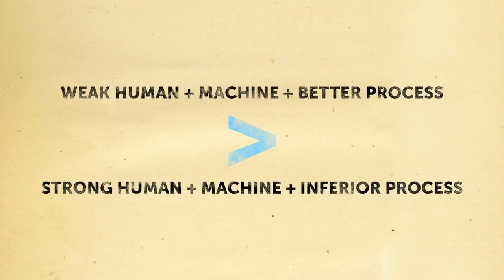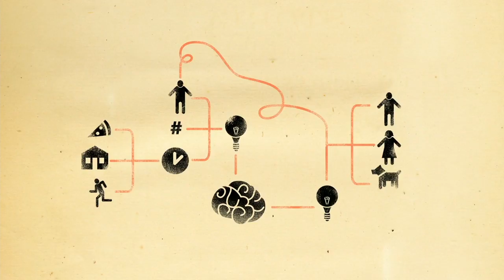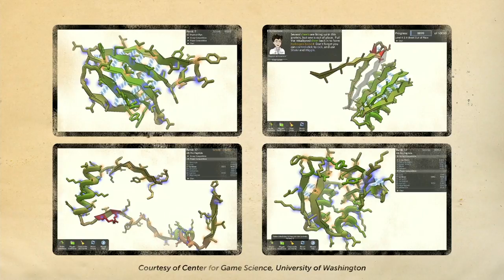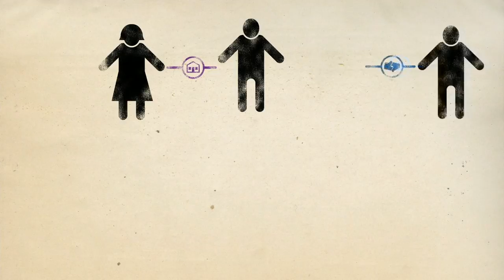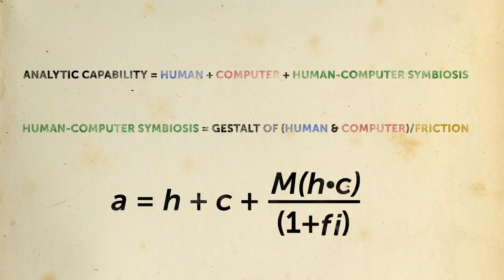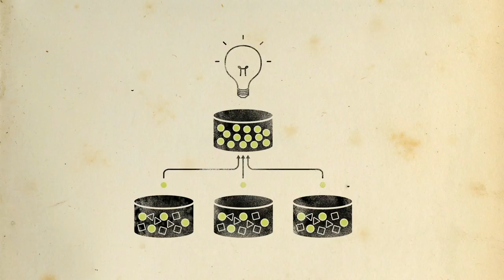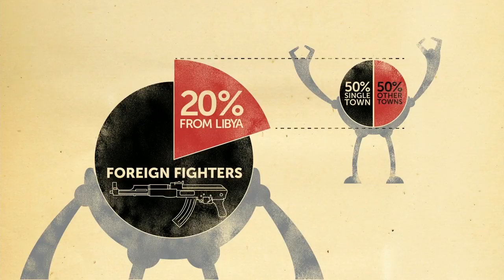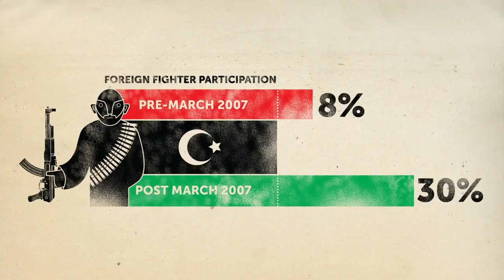The rise of human-computer cooperation - Shyam Sankar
Brute computing force alone can't solve the world's problems. Data mining innovator Shyam Sankar explains why solving big problems (like catching terrorists or identifying huge hidden trends) is not a question of finding the right algorithm, but rather the right symbiotic relationship between computation and human creativity.

Talk by Shyam Sankar.